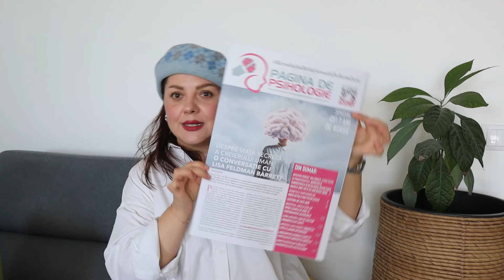Haul de vacanță, cumpărături din Kiko Milano și Unboxing pachete eveniment Creative Community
Cu ce filmez:
1. Canon Eos M50 mirrorless
2. Obiectiv Canon EF-M 15-45mm f/3.5-6.3 IS STM
3. Obiectiv Canon EF-M 22mm f/2 STM